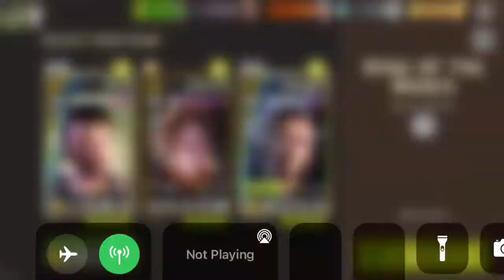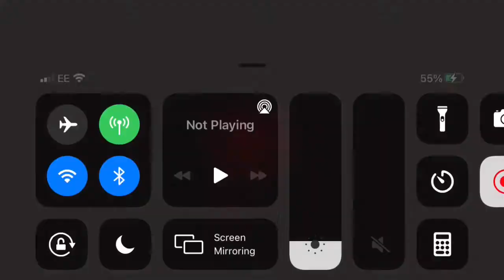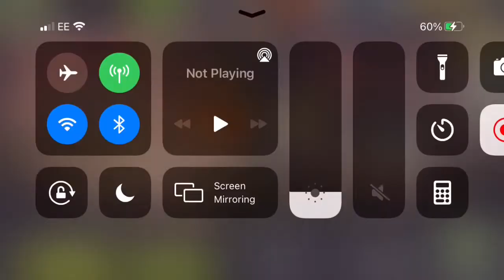NML Distance 4 - Maps 1-6